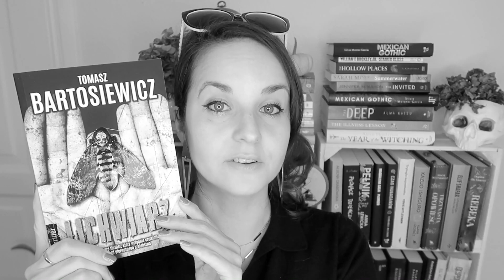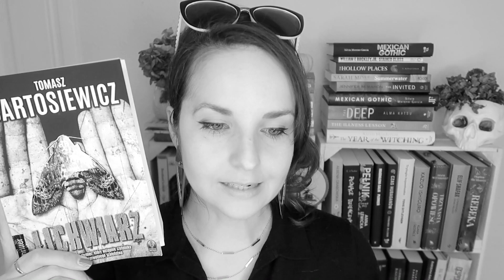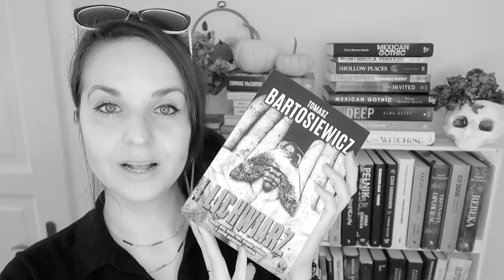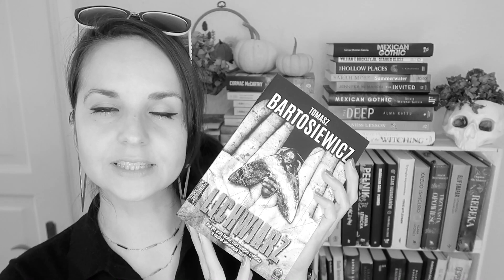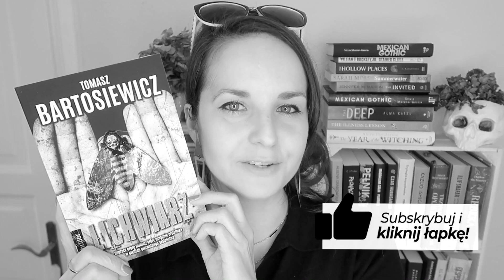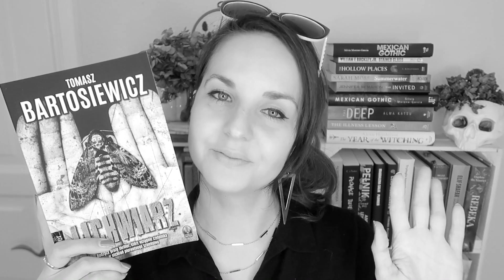"Lichwiarz" Tomasz Bartosiewicz | KONKURS | kryminał czy horror?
Horror, który ukrywa się pod pozorami kryminału, czyli czas, byście poznali  „Lichwiarza” Tomasza Bartosiewicza.
📌Książka leci do: Weronika Ostrowska

📜 REGULAMIN KONKURSU:

- Organizator: Olga Kowalska i Wydawnictwo Initium.
- Konkurs trwa: Od 24 listopada do 2 grudnia 2021.
- Zwycięzcy: Zwycięzca zostanie wybrany po  2 grudnia 2021.

❗ Wszystkie recenzje i teksty publikowane na stronie WielkiBuk.com, jak również filmiki publikowane na niniejszym kanale YouTube, są moim tworem i zastrzeżoną własnością. Chcesz użyć lub wykorzystać w dowolny sposób - zapytaj. Film powstał we współpracy z Wydawnictwem Initium.